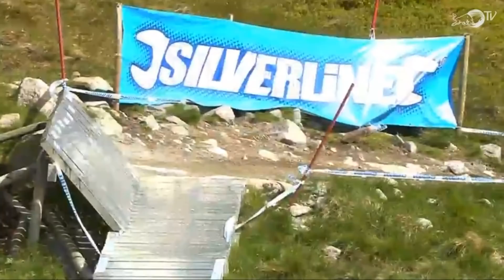Sam Hill | Finding the Line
A natural born talent mixed with a love for bikes, hard work and incredible support from his family - the many ingredients that have made Sam Hill one of the greatest riders of all time.

We chatted to Sam earlier this year about what mountain biking means to him, his hunger for more racing, becoming a World Champion and a whole lot more.

ABOUT US
1. Our huge range and convenient delivery options give you access to whatever you need, so you can worry less and get out there and ride.
2. Our unrivaled expertise allows us to bring you the best bikes, clothing, and equipment for you to enjoy your bike-time better.
3. We stock top-quality products at the best possible price (because you always need spare cash for the post-ride coffee and cake).